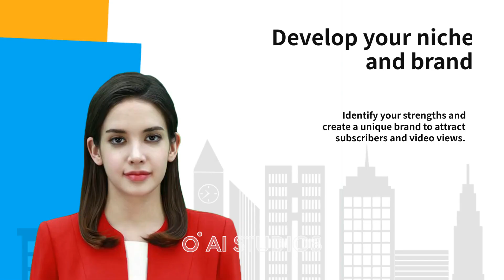HOW TO BE A SUCCESSFUL YOUTUBER AND EARN MONEY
This is a introductory video for would be youtuber who are hardworking and skilled.